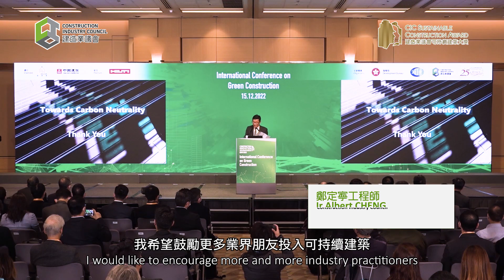建造業議會可持續建築大獎2023啟動禮｜CIC Sustainable Construction Award 2023 Launching Ceremony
建造業議會可持續建築大獎旨在表揚在可持續發展上有良好表現的機構和業界從業員。議會希望通過這個平台，鼓勵更多人關注可持續建築，推動建築行業朝著更加環保、減碳的方向可持續發展。

大獎截止報名日期︰2023年6月30日

The Sustainable Construction Award (SCA) aims at recognise organisations and industry practitioners who have performed well in sustainable development. Through this platform, CIC wish to encourage the construction industry focus on sustainable development to build a sustainable and low-carbon future.